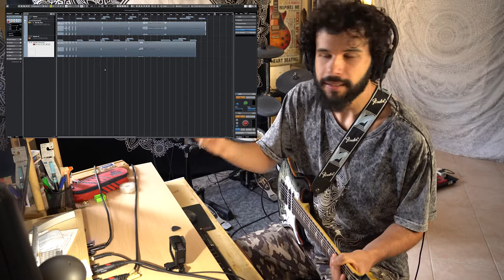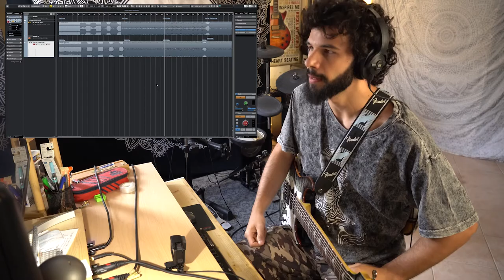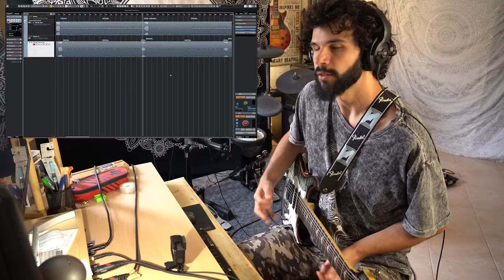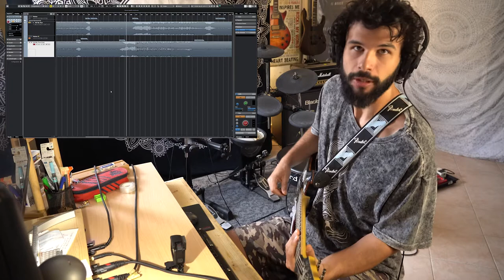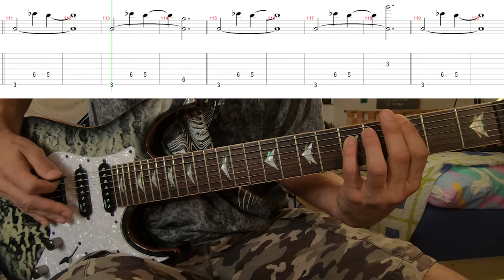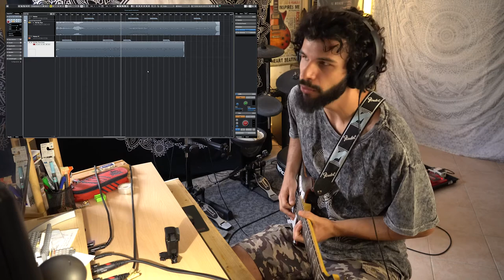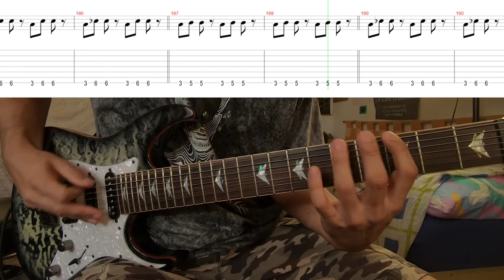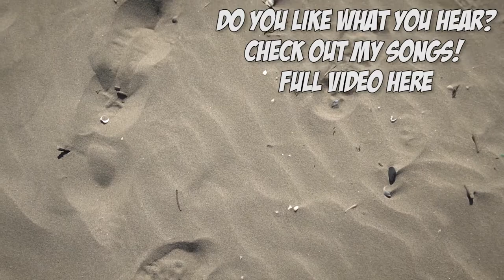Korn - Did My Time | Guitar Lesson + TABS By Monomamori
On this lesson we're gonna take a listen and play what James "Munky" Shaffer, and Brian "Head" Welch are playing on the sixth track that is featured on the Take A Look In The Mirror Korn's album: Did My Time. Specifically we're are going to take for example the live version, on the Live & Rare album.

TIME STAMPS:
0:00 Introduction & Gear
1:48 Lesson
15:45 Outro

Hi, I'm Ed and I like to make music. I have a home studio in Italy where I live. Here on Youtube you can find covers and remakes of various songs I like to make.

What you'll see on my Youtube channel I've created everything by myself: from the idea, to the audio's recording, mixing and mastering; the video's shooting and editing, and the publishing on the platform.

Peace!